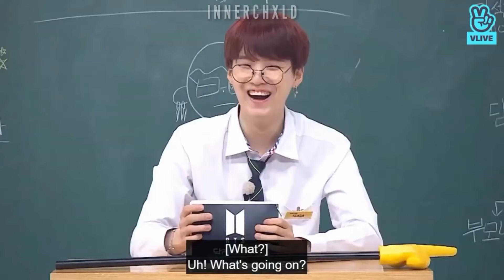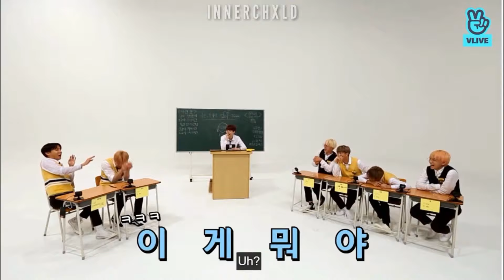BTS TRY NOT TO LAUGH CHALLENGE #6 *HARD*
Hello!! Yes, I'm doing another try not to laugh challenge, because you guys seem to like them, and I really enjoy editing them!!

☆Here is a playlist that includes all of my Try Not To Laugh challenges, in case y'all are interested: